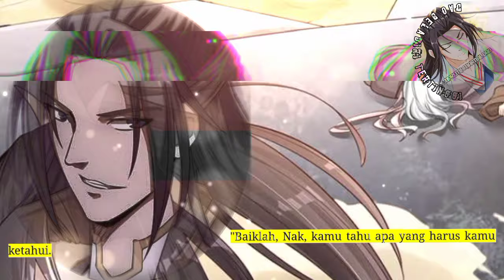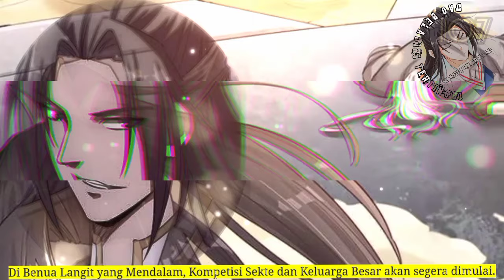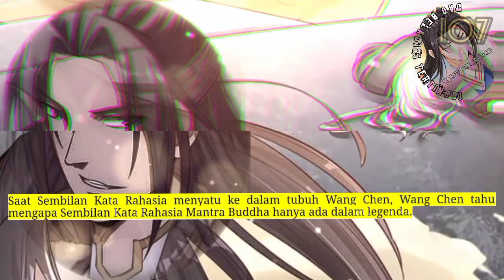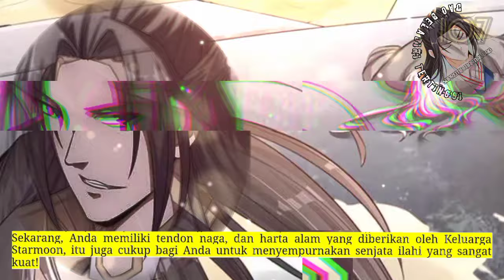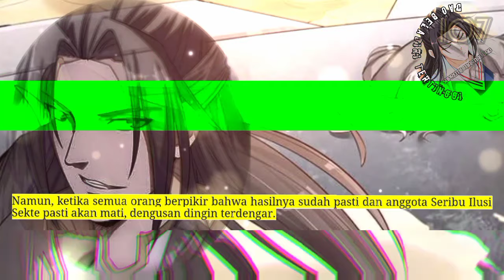Dao Beladiri Tertinggi season 107